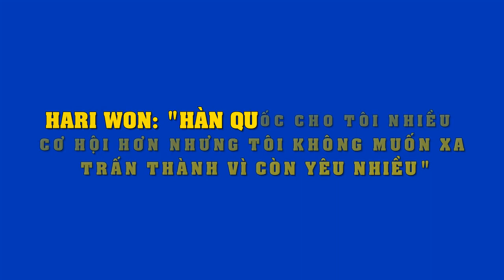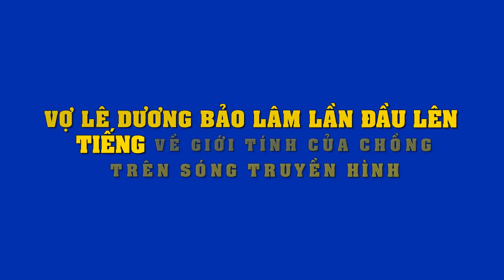Midu bất ngờ khoe ảnh em trai ruột,dân tình bấn loạn vì nhan sắc điển trai "không phải dạng vừa"